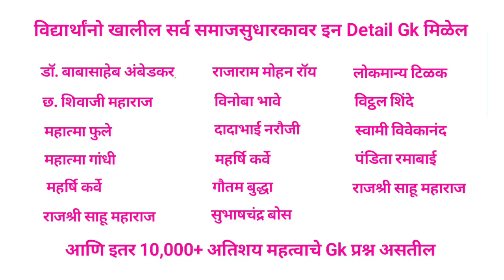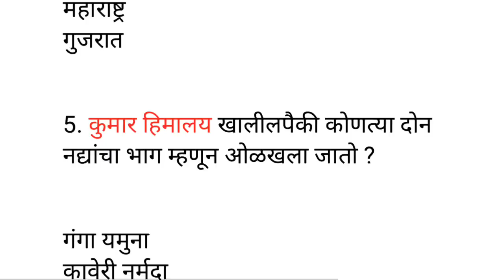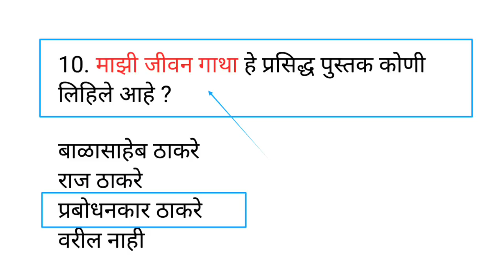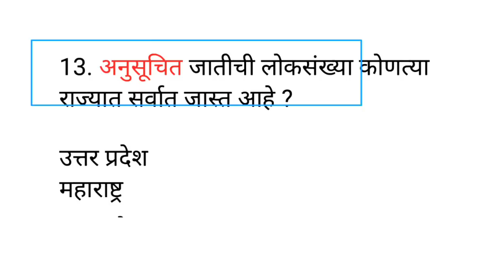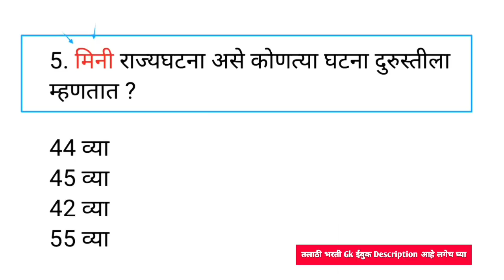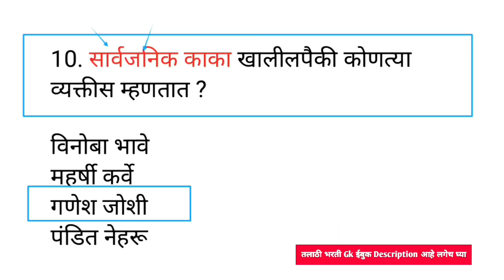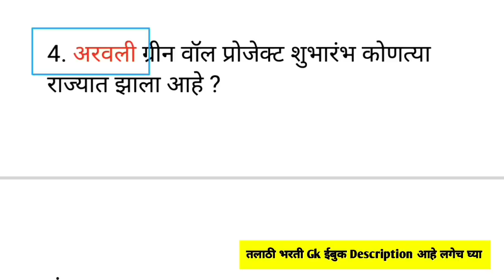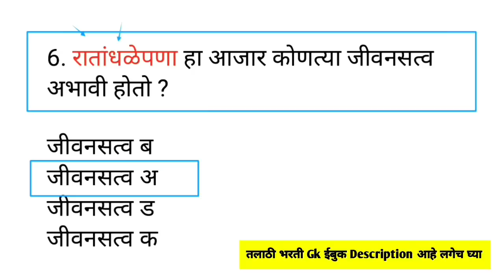Today Talathi Bharti Question Paper|आज झालेला तलाठी भरती पेपर | Talathi Bharti 2023